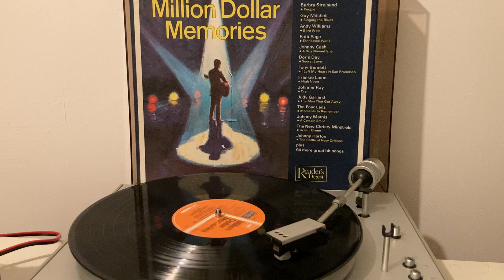Kay kyser and his orchestra - there goes that song again (vocal georgia carroll) vinyl